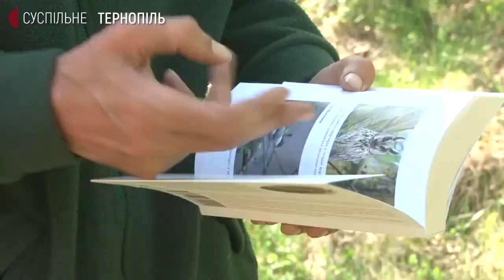Ветеран АТО з Тернопільщини своїми фотографіями проілюстрував книжку про пташок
Ветеран АТО з Тернопільщини Валерій Чоботар проілюстрував своїми фотографіями книжку Наталії Атамась "Пташина історія. Скандали, інтриги і мистецтво виживання". Для нього птахоспоглядання - це метод терапії та адаптації